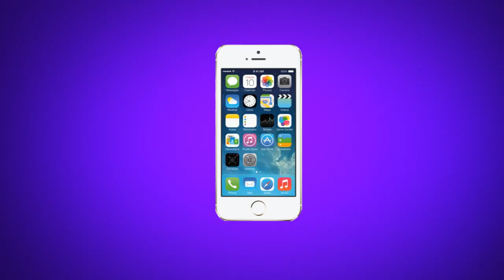Comercial Iphone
DMH PRODUCCIONES